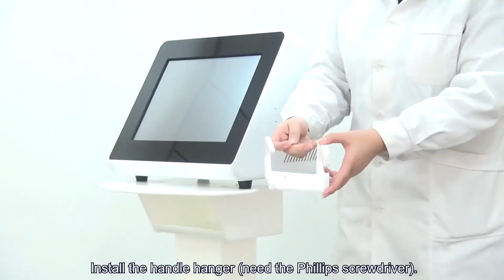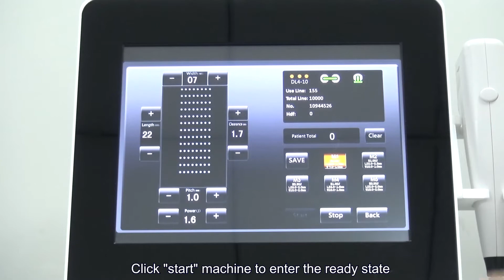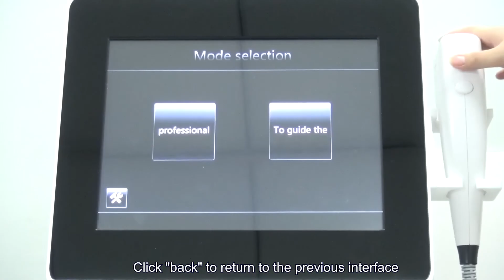3D HIFU Installation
Jordan Zhao